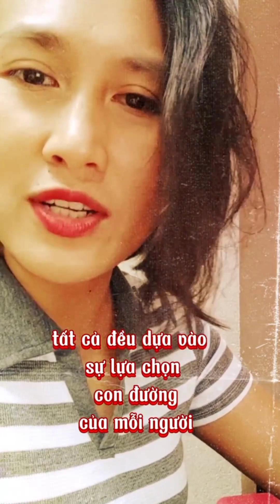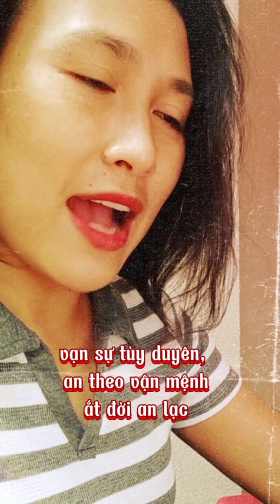Đời người đến hay đi đều bởi vì duyên nợ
Mình là hiền Lê laza các anh chị em cô chú thấy hay cho mình like và đăng ký bấm cái chuông để có video mới nhất của mình nhé cảm ơn các anh chị em cô chú rất nhiều
Voice MytaNgocHan